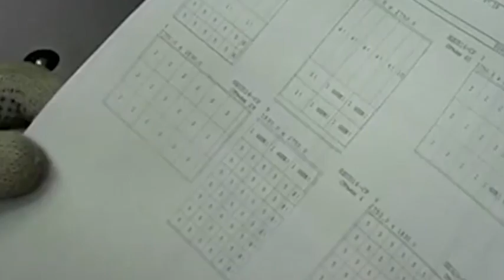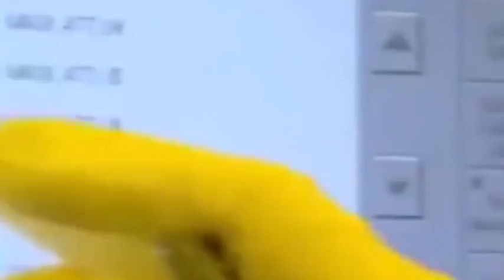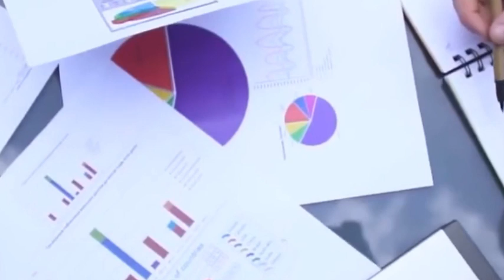Russia has manufactured the first lithography machine that can produce 350nm chips!